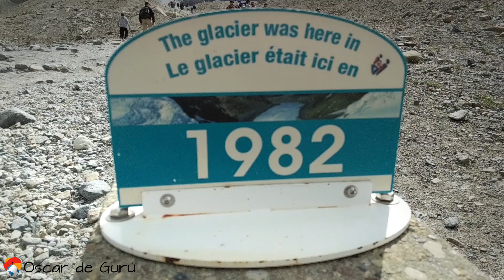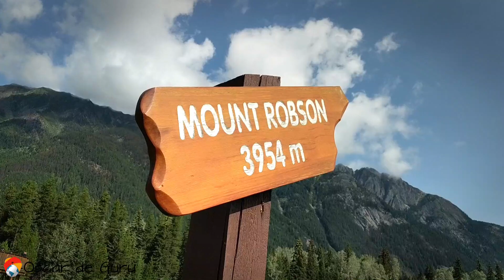Así es el Parque Nacional de Jasper en Canadá!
Ríos, Lagos, Cascadas, Montañas y Glaciares... eso y mucho más es lo que encontrarás en el impresionante Parque Nacional de Jasper en Canadá!

Casi lo olvido, en este parque es super probable toparte con venados, ciervos, alces, osos negros y hasta osos grizzlies!! Tienes que visitarlo!!